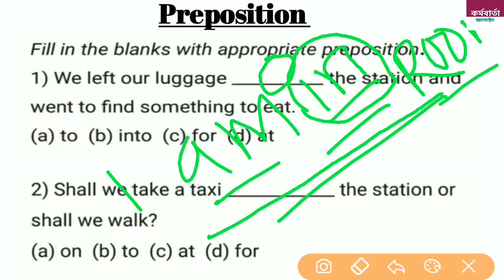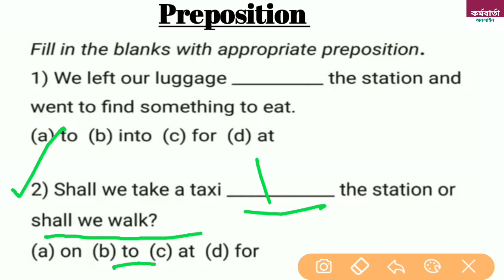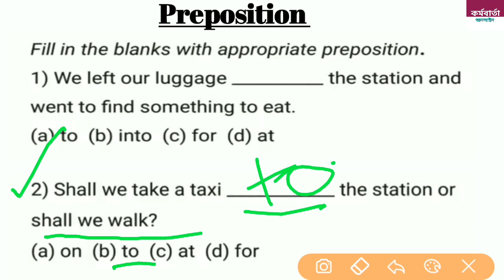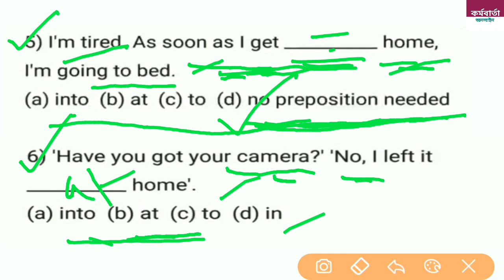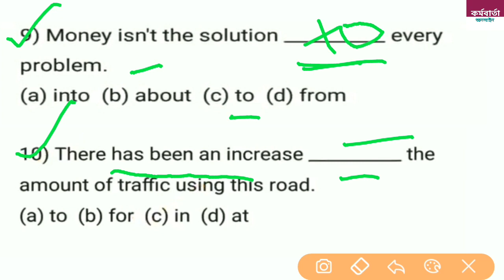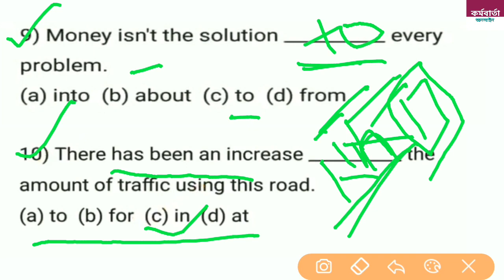Preposition practice set-1 || Most important for Competitive Exam,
I discussed in this video about basic knowledge of Preposition which help to everyone who weak in preparation,